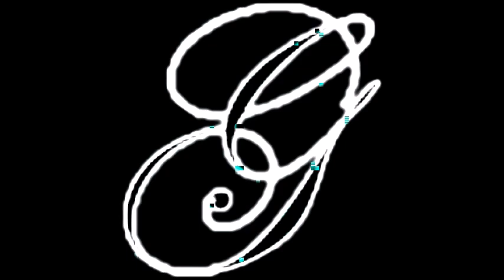Junebug Slim - Summer Groove 1997 East Oakland, CA (Sped Up)